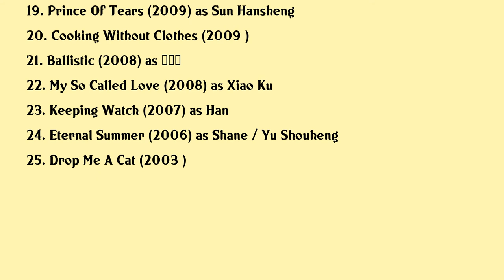Zhang Xiaoquan Movies list Zhang Xiaoquan| Filmography of Zhang Xiaoquan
Zhang Xiaoquan Full Movies List Filmography of Zhang Xiaoquan

Latest movies of Zhang Xiaoquan are:

1. City Of Lost Things
2. Love Contractually
3. A Nail Clipper Romance
4. The Big Call
5. The Village Of No Return
6. Sky On Fire
7. The Laundryman
8. Wild City
9. Murmur Of The Hearts
10. Cities In Love
11. Meeting Dr Sun
12. Five Minutes To Tomorrow
13. The Stolen Years
14. Soul
15. Joyful Reunion
16. Girlfriend Boyfriend
17. 10 Plus 10
18. Au Revoir Taipei
19. Prince Of Tears
20. Cooking Without Clothes

Complete list of movies acted by Zhang Xiaoquan are in this video.

Please Comment down your favorite movie of Zhang Xiaoquan